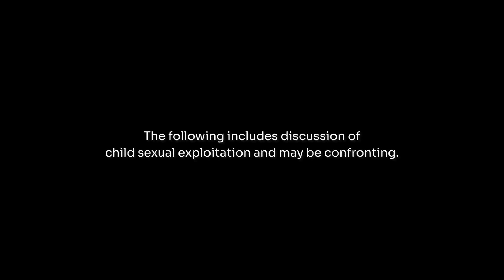2022 Stop the Stigma Broadcast Video MP4